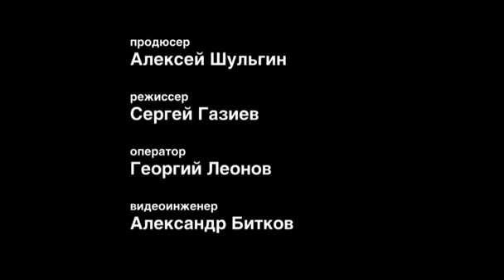Чего не хватает российским школам?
Как сделать современного российского школьника здоровым и счастливым гражданином общества? Необходимо, прежде всего, научиться разговаривать со школьником на его же языке.